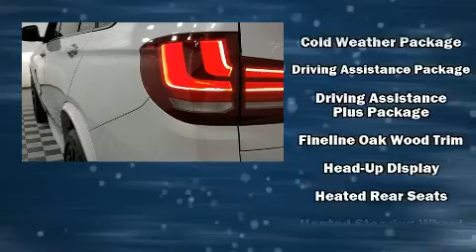2017 BMW X5 xDrive35i in Creve Coeur, MO 63141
Plaza BMW
11858 Olive Blvd

Discerning drivers will appreciate the 2017 BMW X5 With less than 10,000 miles on the odometer, this vehicle provides excellent value as a pre-owned model. Smooth gearshifts are achieved thanks to the refined 6 cylinder engine, and for added security, dynamic Stability Control supplements the drivetrain. The engine breathes better thanks to a turbocharger, improving both performance and economy. A wealth of standard features means that you no longer have to sacrifice. Such as remote keyless entry, speed sensitive wipers, a blind spot monitoring system, automatic dimming door mirrors, power moon roof, heated door mirrors, a power liftgate, and power seats. Rear passengers enjoy the seat heating functionality, keeping them warm during the winter months. With high intensity discharge headlights illuminating your path, you'll always appreciate maximum visibility. Passengers are protected by various safety and security features, including: head curtain airbags, front side impact airbags, traction control, brake assist, anti-whiplash front head restraints, ignition disabling, an emergency communication system, and 4 wheel disc brakes with ABS. Sophisticated all wheel drive technology maintains a firm grip on the road. This vehicle has achieved Certified Pre-Owned status, by passing BMW's rigorous certification process. Our experienced sales staff is eager to share its knowledge and enthusiasm with you. They'll work with you to find the right vehicle at a price you can afford. We are here to help you.